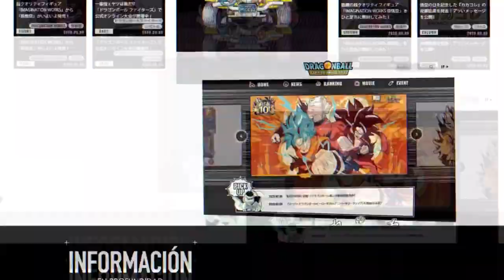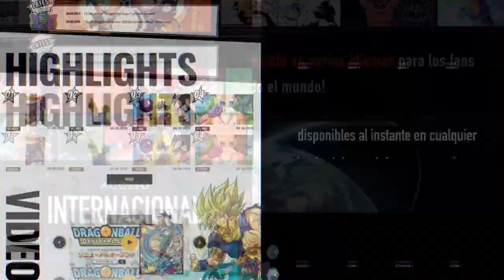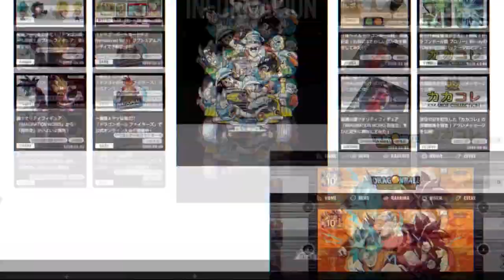🔴 CONFIRMADO! Nueva Película para Dragon Ball Super en 2022 | Próximo Anuncio y Revelación | DBS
Si creías que solo con el muy buen camino que lleva el manga de Dragon Ball Super era suficiente ahora se viene una nueva película de Dragon Ball para 2022.

Gracias encargado de las redes de Toei Europa por equivocarte y dejarnos caer esta información antes del 9 de Mayo XD.

Dragon Ball volverá a romper el internet una vez mas.

Puedes sequirme en mi canal de Twitch si gutas :3

Miniatura.